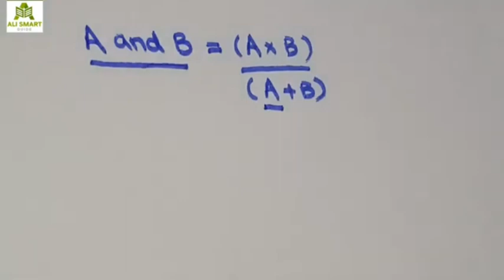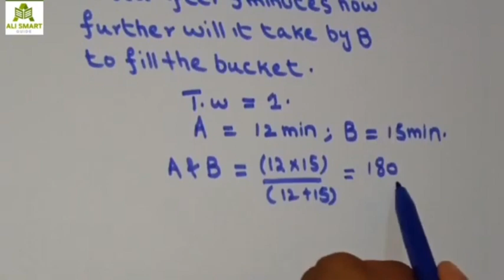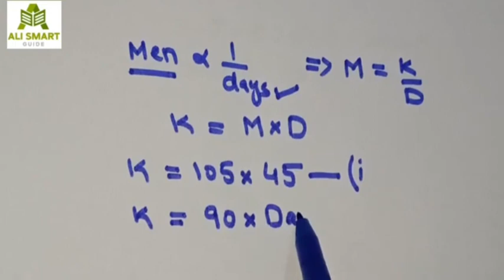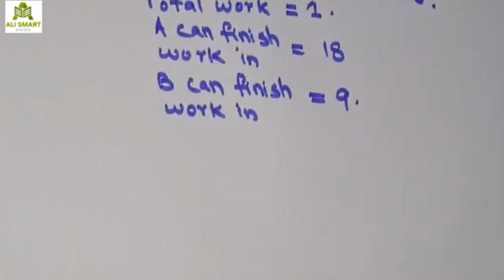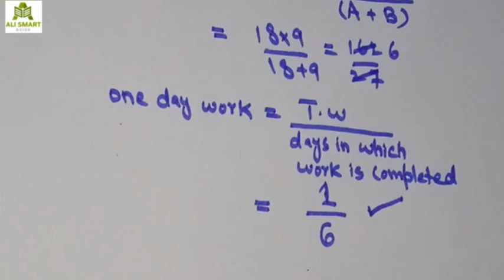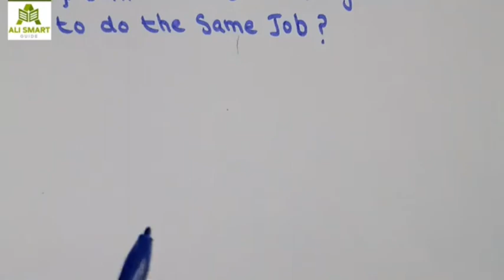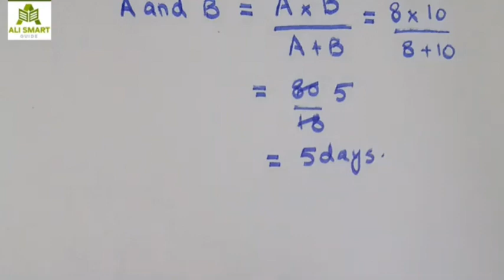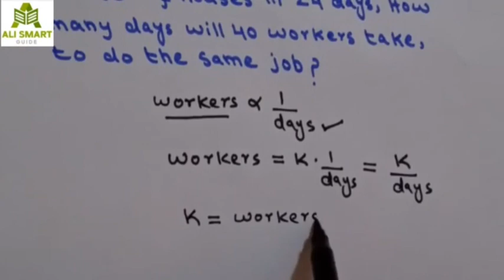SHORTCUT TIPS AND TRICKS TO SOLVE TIME AND WORK PROBLEMS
Welcome to this video lecture where we will be discussing Shortcuttipsandtricks to help you prepare for various exams such as CSS MPT math portion, one paper MCQs math portion, basic math MCQs, basic maths for entry test, basic mathematics for competitive exams, basic mathematics for PPSC, and more. We will be covering the basic arithmetic/quantitative/mathematics section of exams such as Inspector Customs, Valuation Officer, Preventive Officer, Inspector, Assistant Director posts in the departments of NAB, IB, FBR, ASF, FIA, and ISI, CSS screening test, GAT, NAT, NTS, UTS, FPSC, PPSC, KPPSC, SPSC, BPSC & CSS, job tests, entry tests of universities.

In this video, we will be covering the following topics:

Percentage problems, percentage math, percentage kaise nikale, percentage nikalne ka tarika, problems tricks, and shortcuts
Percentage topic, percentages made easy, free percentage video, percentage shortcut way, shortest way to solve percentage problem
Train and bus questions, aptitude math questions, profit and loss
We will also cover various classes such as class 6, 7, 8, and 10 ICSE and concepts for CAT, along with worksheet solutions. Our aim is to help you prepare for your exams and ace them with ease. So, sit back and join us in this journey to improve your math skills!